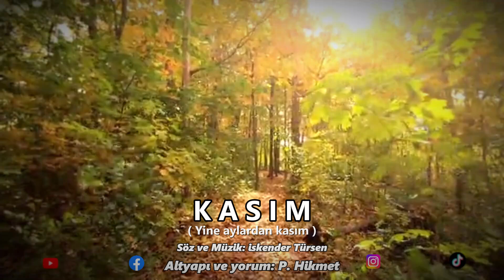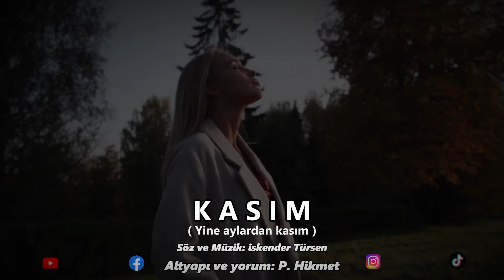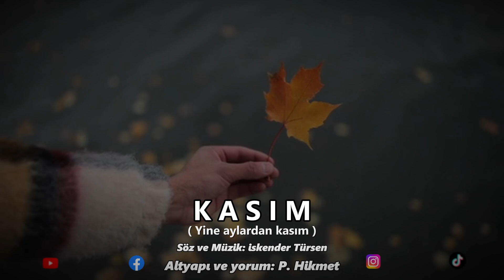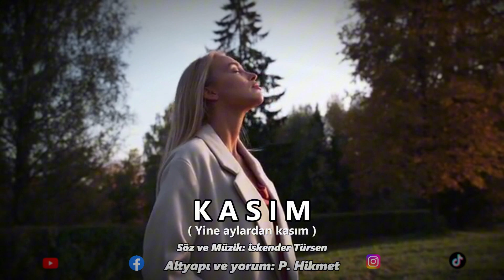KASIM ( Yine aylardan kasım )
Altyapı ve yorum: P. Hikmet

Şarkının Sözleri :
Bir teselli ver , Kırılan gururuma
Bir tebessüm et , Unutursun zamanla
Yine dalmışım aynada, yüzüm ağlar
Yine dalmışım , Elimde fotoğraflar

Yine aylardan Kasım
Sanki sende kaldı bir yarım
Her nefesim, her anım
Sanadır canım